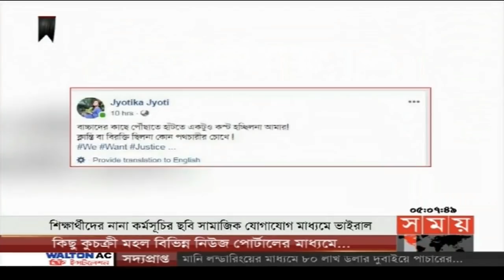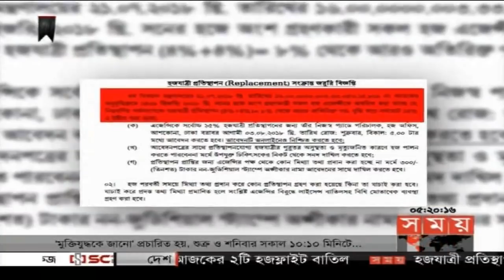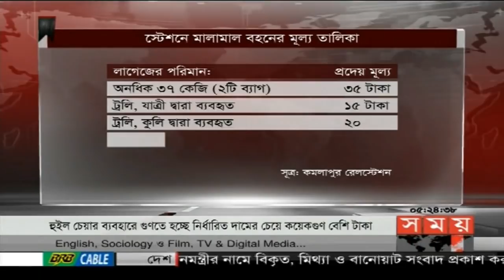সময় সংবাদ | বিকাল ৫টা | ০২ আগস্ট ২০১৮ | Somoy tv News Today | Latest Bangladesh News